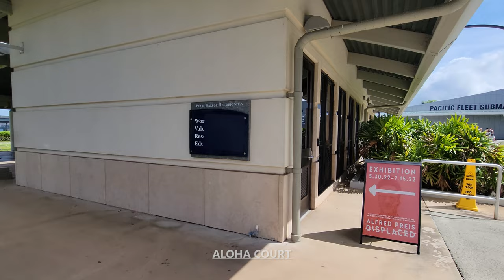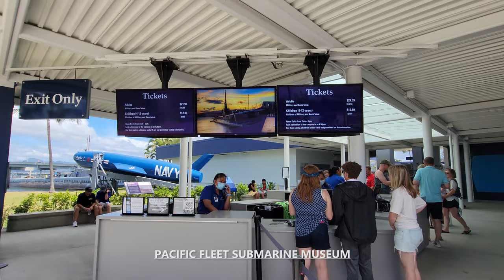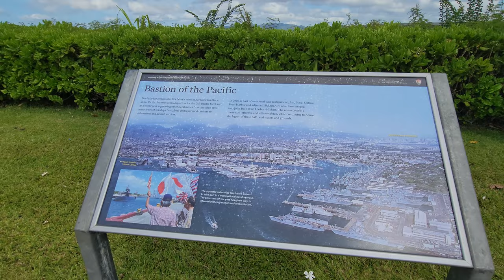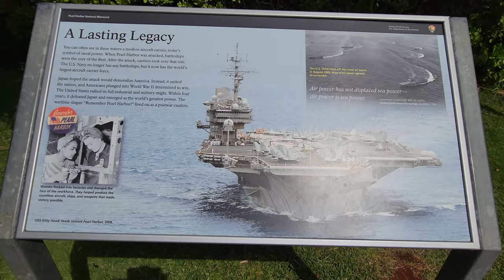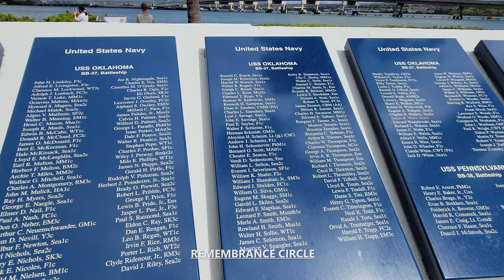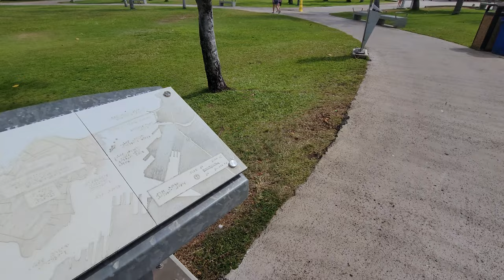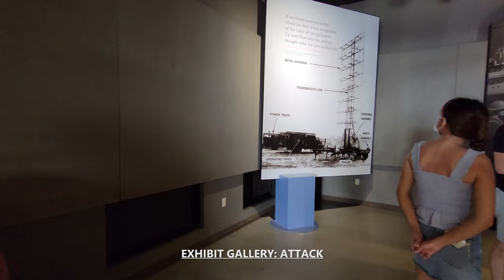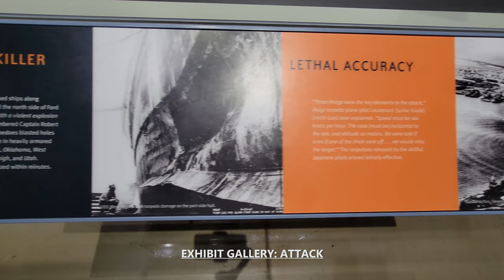Exploring Pearl Harbor National Memorial in Honolulu, Hawaii USA Walking Tour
Exploration To Go takes you on a walking tour through Pearl Harbor National Memorial in Honolulu, Hawaii USA in stunning 4K UHD at 60 fps with relaxing jazz / modern / easy listening / instrumental music in the background for listening pleasure. Pearl Harbor National Memorial is a national park of the United States located on the island of Oahu, Hawaii. With an area of 21.3 acres, the Pearl Harbor National Memorial commemorates the events of the attach on Pearl Harbor of December 7, 1941, which killed over 2,400 Americans and sank 12 ships.

The attack on Pearl Harbor was a surprise military strike by the Imperial Japanese Navy Air Service against the naval base of Pearl Harbor, Honolulu. The event was intended as a preventive action aimed to prevent the United States Pacific Fleet from interfering military actions in Southeast Asia against overseas territories.

Of the eight US Navy battleships present during the time of the attack, all were damaged. More than 180 US aircraft were also destroyed with over 2,400 Americans killed, and 1,178 injured. As a result of the attack, the UK declared war on Japan, nine hours before the US did. The memorial also includes the USS Arizona Memorial, the USS Utah, the USS Oklahoma, bungalows on Ford Island, Battleship Row, and Halawa Landing visitor's center. Also nearby is the USS Bowfin museum and the Pearl Harbor Aviation Museum.

パールハーバー国定記念館、ホノルル、ハワイアメリカ合衆国

00:00 - Intro to Pearl Harbor National Memorial, Honolulu, HI United States
00:20 - Pearl Harbor Main Entrance
01:57 - Aloha Court
03:13 - Research & Education Center
05:20 - Pacific Fleet Submarine Museum
06:27 - Waterfront Submarine Memorial
09:12 - USS Arizona Anchor
12:26 - Remembrance Circle
14:34 - Contemplation Circle
16:51 - Exhibit Gallery: Road to War
19:50 - Exhibit Gallery: Attack
22:47 - O'ahu Court
24:28 - Pearl Harbor Book Store